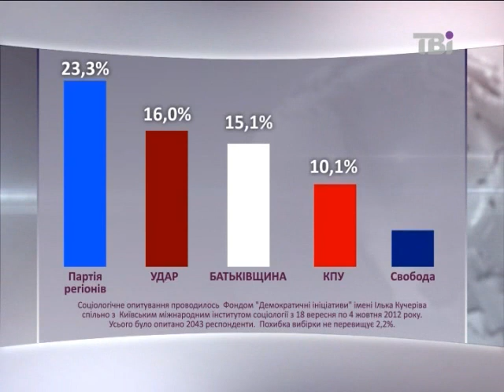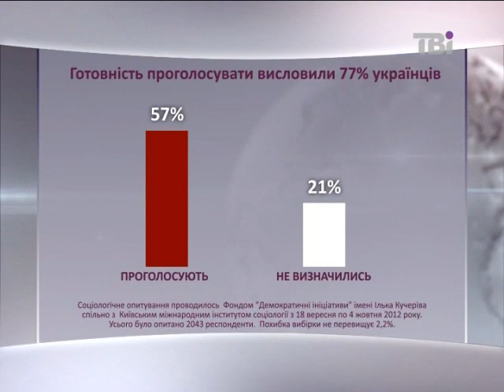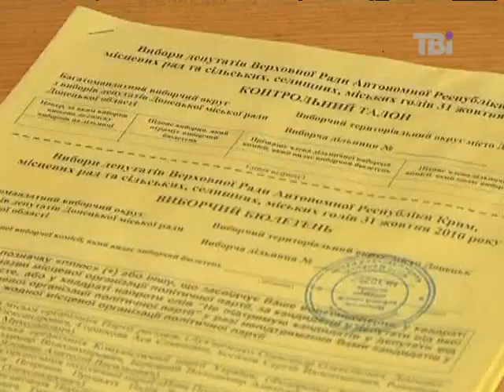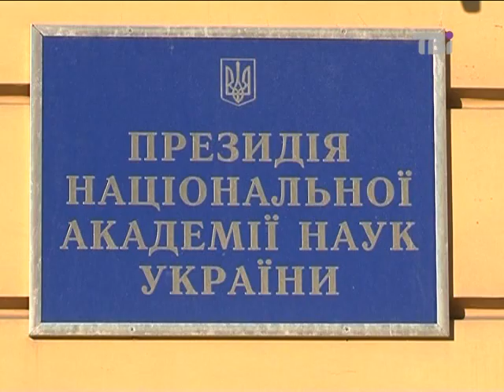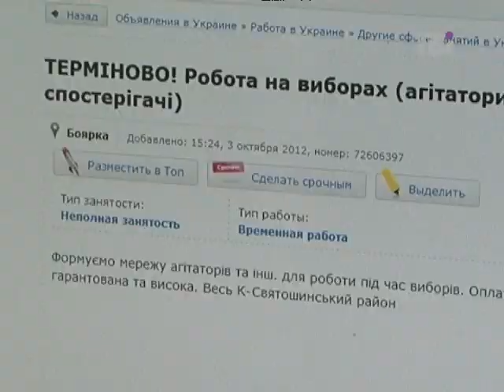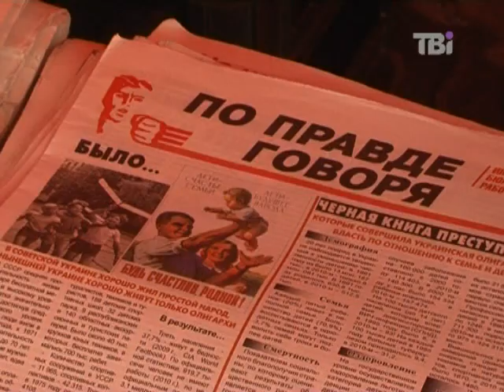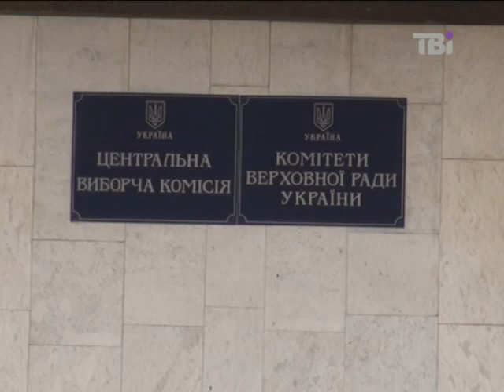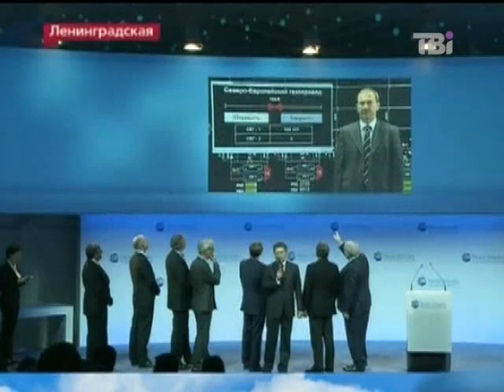Сьогодні на ТВі від 08.10.2012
У випуску дивіться про таке:

Партія "Удар" обганяє команду Об'єднаних опозиціонерів.

Подарунок на Путінський ювілей і "газова свиня" для України. Запущено другу чергу "Північного потоку".

Українські вчені погрожують голодними бунтами.

Хто і скільки умудряється витягти із кишень претендентів на мандат.

Роздача мільйонів Нобеля. У Швеції стартував найголовніший тиждень науковців.

Президент Білорусії розповів про життя свого восьмирічного сина.

Західна преса дорікнула росіянам за підлабузницькі святкування Путінського ювілею.
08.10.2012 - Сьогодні